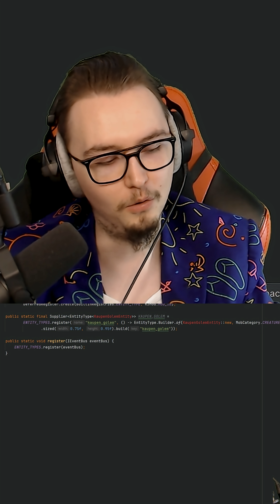A Lesson on Jokes!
In this Stream Clip, we are taking a Lesson on Jokes!